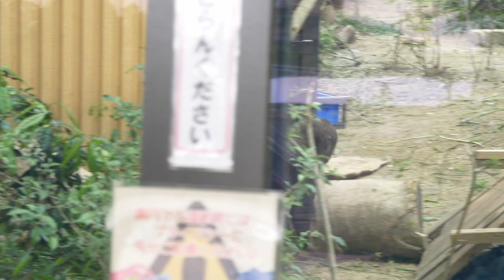Toddler Gorilla Receiving Uppercut Punch | Fight For Foods | Kyoto Zoo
On this day, the gorillas were given a snack before lunch.
This snack consisted of a fire hose with soybeans inside and some knots made in it.
The gorillas had to untie the knots in the fire hose to get the soybeans inside.
First, Momotaro, the papa gorilla, received the snack.
The other family members looked at Papa enviously.
On this day, two fire hoses were given to the gorillas.
Momotaro, the papa gorilla, was not good at untying knots, so he gave up halfway through the first one, put the fire hose on the ground, and walked away.
Gentaro, the eldest son, saw this and took the two fire hoses with him.
Seeing Gentaro, his younger brother Kintaro and mother Genki chase after him.
For the next hour, Kintaro followed his brother Gentaro.
Gentaro could not untie the knot on the second fire hose, so he threw the hose over the beam to the ground.
Kintaro found it and tried his best to untie the knot, but in the end he could not do it.
In the end, he was satisfied with drinking his mother's milk.
Kintaro's persistence is remarkable.

This video was taken at kyoto city zoo may 2022.

Time Stamps
00:00 Gorillas getting a snack
00:27 Gentaro, the eldest son, gets two treats
00:38 Second son Kintaro and his mother Genki chase after Gentaro
02:36 Kintaro wants to eat beans
03:19 Gentaro has a hard time untying knots
04:15 Kintaro looking for something to eat
09:47 Kintaro gets a fire hose
12:59 Finally, Kintaro goes to his mom's

Momotaro: ♂ Silverback
Genki: ♀